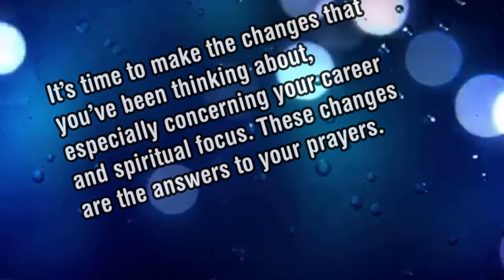Number Meaning 955 Quick Angelic Numerology Reading for Number 955